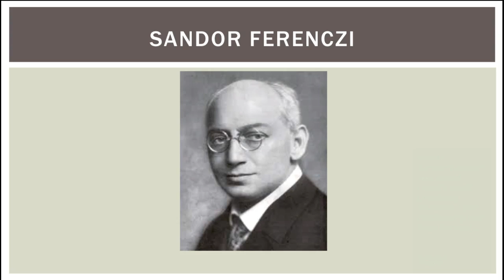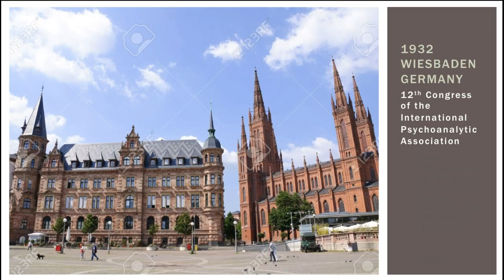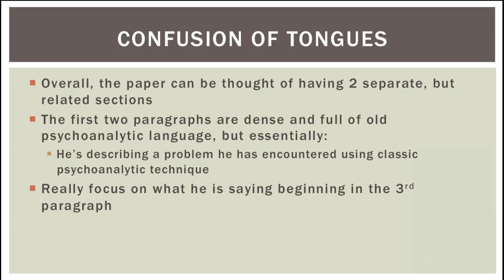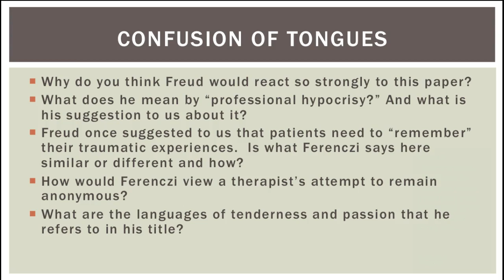Sandor Ferenczi's Confusion of Tongues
A brief introduciton and guide to Ferenczi's classic paper in preparation for class discussion